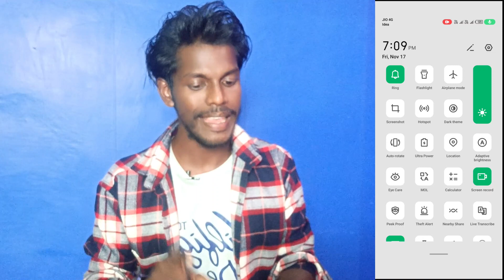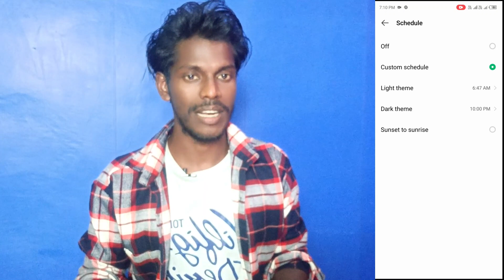infinix zero 30 dark mode setting | how to turn on dark mode setting infinix zero 30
Infinix Zero 30 Dark Mode Setting
Dark Mode Setting On Infinix Zero 30
Infinix Zero 30 Phone Me Dark Mode Ko Chalu Kaise Kare
How To Turn On Dark Theme Setting Infinix Zero 30
Infinix Zero 30 Use Dark Mode Setting
How To Enable Dark Mode Setting On Infinix Zero 30 Phone
Infinix Zero 30 Mobile Me Dark Mode Ko Chalu Kaise Karte Hai